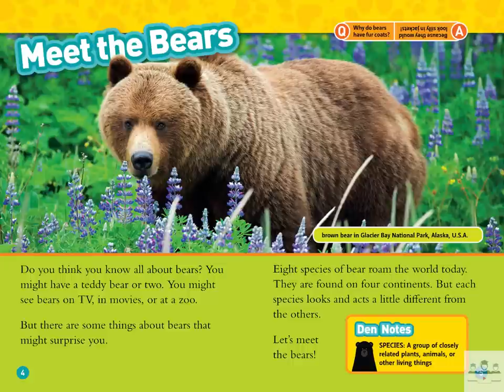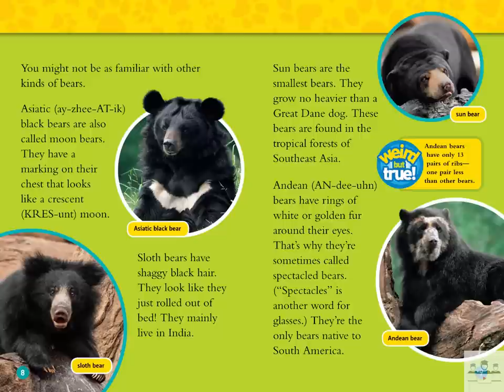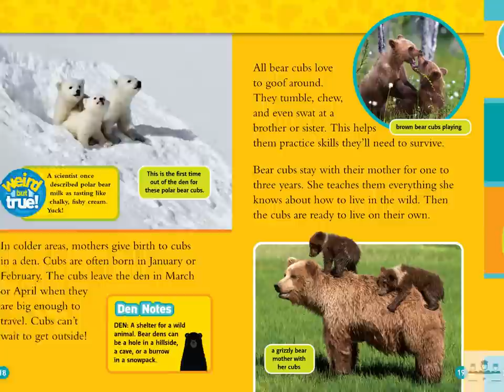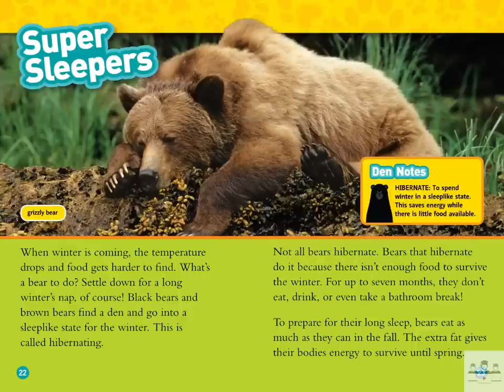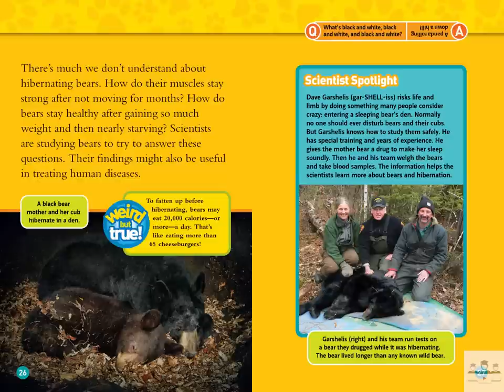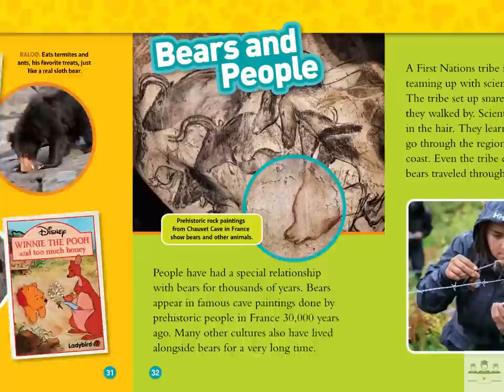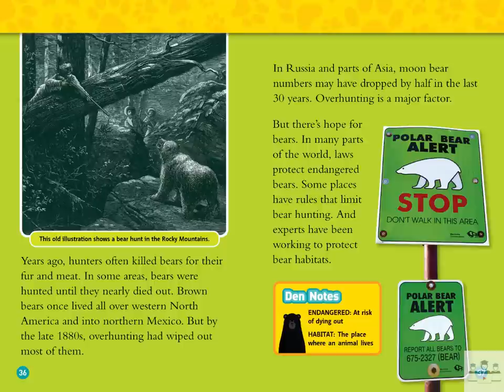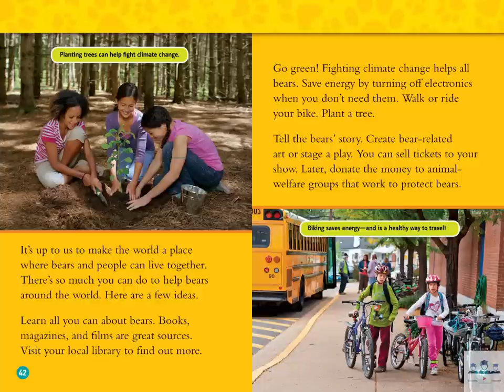National Geographic Kids - Bears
Let’s Read - National Geographic Kids - Bears